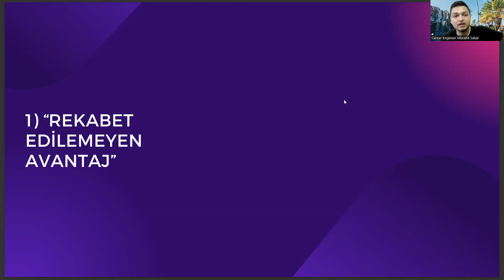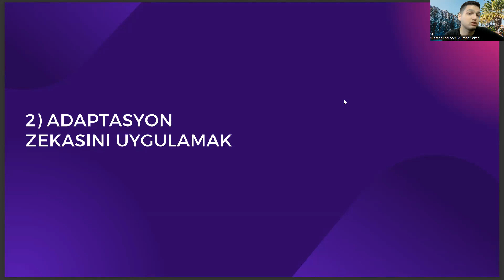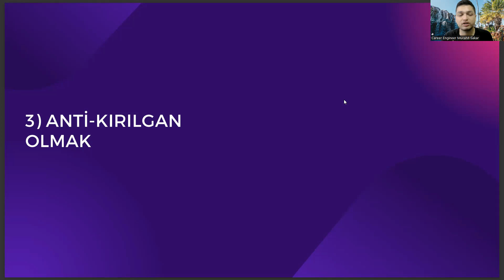Arkeoloji Mezunlarının Zengin Olmasının 3 Yolu:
arkeoloji müzesi giriş ücreti 2022,
istanbul arkeoloji müzesi giriş ücreti 2022,
milat nedir kısaca,
çinili köşk,
türk arkeoloji ve kültürel miras enstitüsü,
şanlıurfa arkeoloji ve mozaik müzesi,
hatay gezilecek yerler,
bilimsel araştırma basamakları,
ekonomi ne demek,
psikoloji ne demek,
müze kart nereden alınır,
hukuk ne demek,
diplomatik nedir,
tarihte kaynak nedir,
arkeoloji taban puanları 2022,
kaynak nedir kısaca,
artık yıl nedir kısaca,
zeugma mozaik müzesi,
sinop arkeoloji müzesi,
arkeoloji taban puanları 4 yıllık,
çağ nedir kısaca,
miniatürk,
sivas arkeoloji müzesi,
kronoloji nedir kısaca,
afyon arkeoloji müzesi,
arkeoloji müzesi,
istanbul arkeoloji müzesi,
arkeoloji nedir,
arkeoloji puanları,
arkeoloji bölümü,
arkeoloji taban puanları,
arkeoloji ne demek,
müze,
tarih,
arkeoloji müzesi giriş ücreti,
hatay arkeoloji müzesi,
müzeler,
arkeoloji ve sanat,
etnografya,
kronoloji,
more_vert,
arkeoloji müzeleri,
tarih nedir,
arkeoloji müzesi nerede,
arkeoloji nedir tarih,
antropoloji,
izmir arkeoloji müzesi,
kronoloji nedir,
müze kart,
arkeoloji muzesi,
yök atlas,
ekonometri nedir,
arkeoloji bölümü olan üniversiteler,
arkeoloji bölümü taban puanları,
arkeoloji taban puanları,
arkeoloji bölümü nedir,
arkeoloji nedir,
arkeoloji bölümü dersleri,
arkeoloji dersleri,
sanat tarihi bölümü,
arkeoloji ne iş yapar,
arkeoloji ve sanat tarihi,
sözel bölümler,
yök atlas,
arkeoloji maaş,
ekonometri nedir,

milat nedir kısaca,
çinili köşk,
hatay gezilecek yerler,
bilimsel araştırma basamakları,
ekonomi ne demek,
psikoloji ne demek,
hukuk ne demek,
diplomatik nedir,
tarihte kaynak nedir,
kaynak nedir kısaca,
zeugma mozaik müzesi,
sinop arkeoloji müzesi,
çağ nedir kısaca,
miniatürk,
sivas arkeoloji müzesi,
kronoloji nedir kısaca,
afyon arkeoloji müzesi,
arkeoloji müzesi,
istanbul arkeoloji müzesi,
arkeoloji nedir,
arkeoloji puanları,
arkeoloji bölümü,
arkeoloji taban puanları,
arkeoloji ne demek,
müze,
tarih,
hatay arkeoloji müzesi,
müzeler,
arkeoloji ve sanat,
etnografya,
kronoloji,
more_vert,
arkeoloji müzeleri,
tarih nedir,
arkeoloji müzesi nerede,
arkeoloji nedir tarih,
antropoloji,
izmir arkeoloji müzesi,
kronoloji nedir,
müze kart,
arkeoloji muzesi,
yök atlas,
ekonometri nedir,
arkeoloji taban puanları,
arkeoloji bölümü nedir,
arkeoloji nedir,
arkeoloji bölümü dersleri,
arkeoloji dersleri,
sanat tarihi bölümü,
sözel bölümler,
yök atlas,
arkeoloji maaş,
ekonometri nedir,

milat nedir kısaca,
çinili köşk,